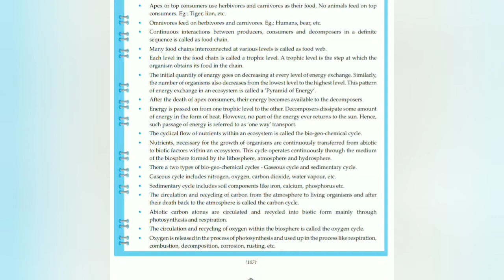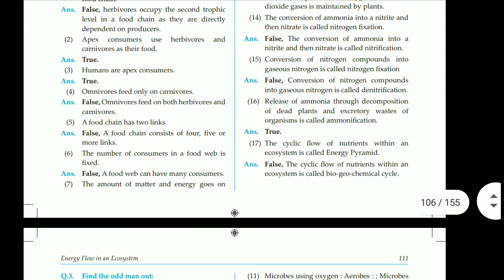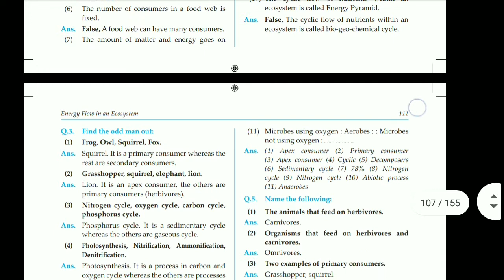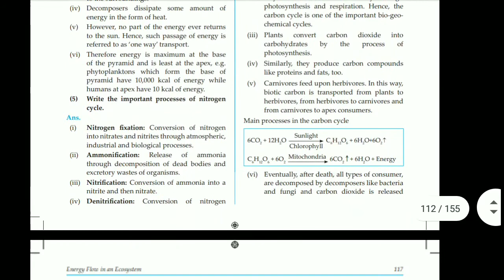9th // Science lesson no-7 Energy flow in ecosystem // masterkey// Naik publisher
Hello and welcome back  to Channel Naik publisher today video is about the Maharashtra board 9th Science lesson no-7 Energy flow in ecosystem .

And another which subject do you want comment down .so I will come to know about it

Reply you within 24 hours .